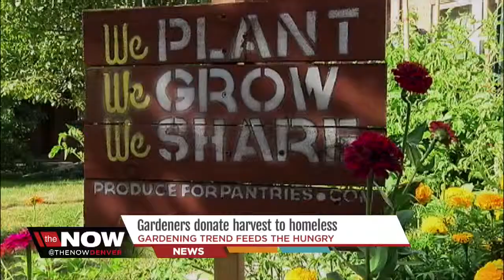Urban gardeners donating a portion of their harvest to Colorado's hungry